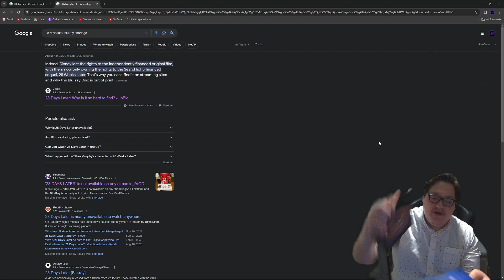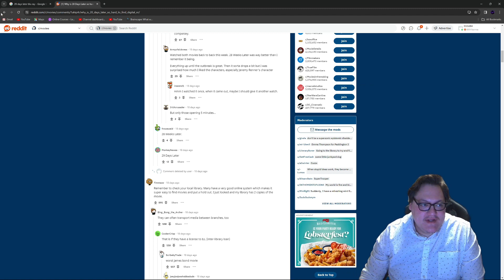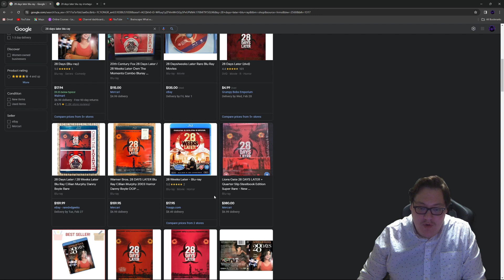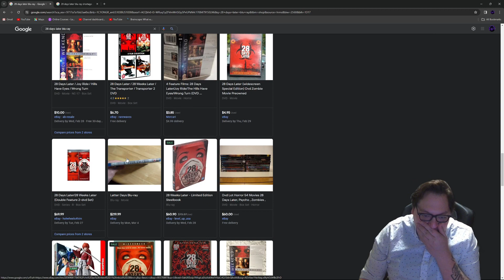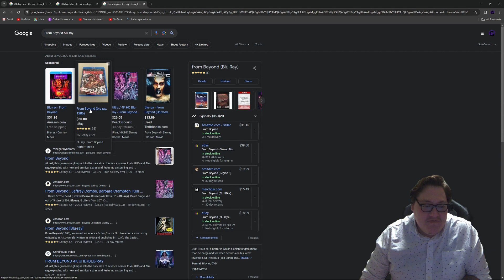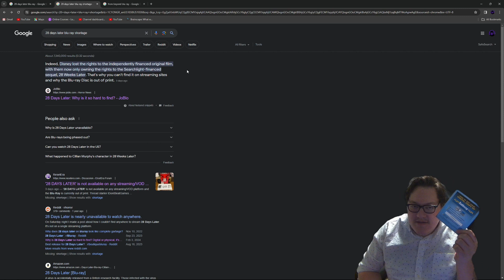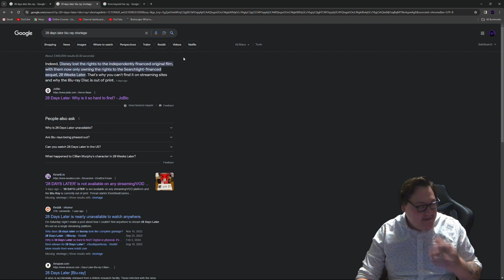This Blu Ray is now $100